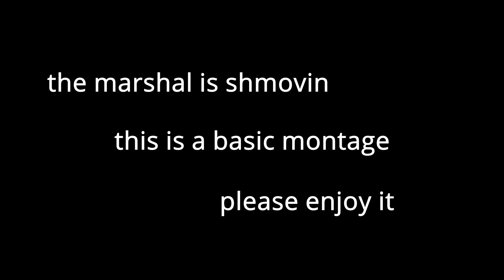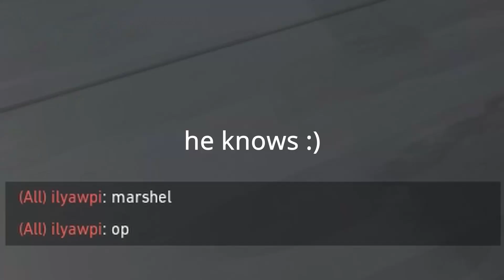The Marshal is CRAZY.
a small montage for my friends to watch :)